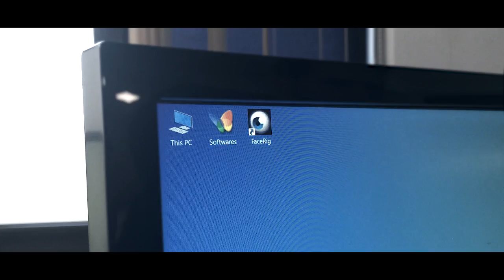Dev. Bits 80: Deadmau5 DLC Teaser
Awesome people,

Here's a sneak peek at what's to come in FaceRig!
Get ready to face the crowd as the talented Deadmau5!